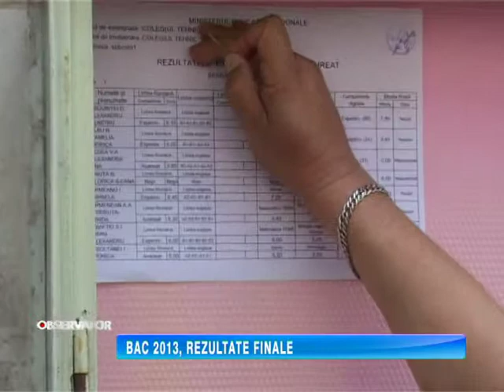BAC 2013, REZULTATE FINALE